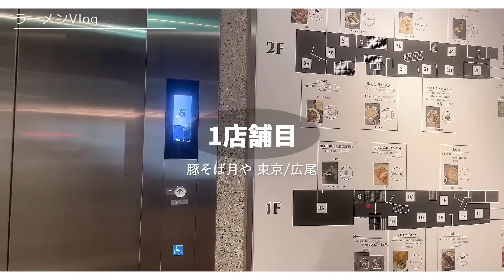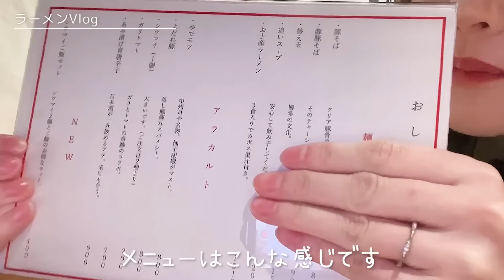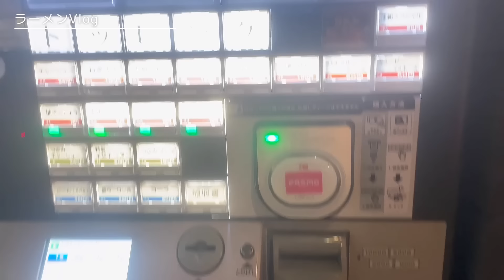【Vlog】大好物のラーメンを食すリアルな１日【食事】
株式会社Meilly  おざみ宛